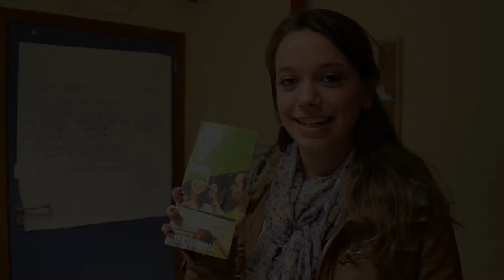Roxane: I learned how to bring hope to children [Cambodia]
Roxanne was a student at Université Saint-Louis and she went on a volunteer internship to Cambodia where she was a school teacher and worked with interns from other parts of the world. She discovered a lot about herself and the world. She is a Global Citizen!

What is being a Global Citizen to you? Share your thoughts by commenting below
Be a Global Citizen today!!!